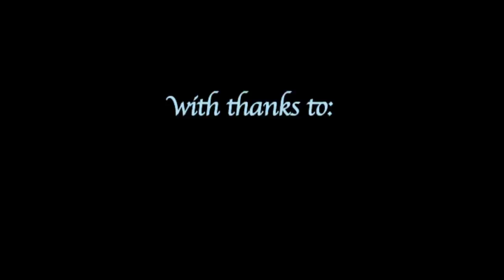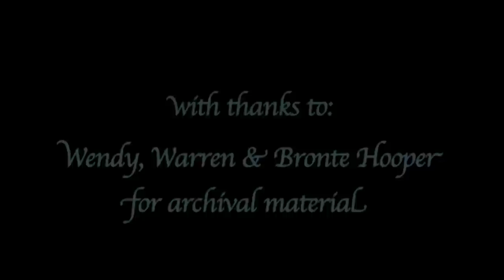Colours - a song by Annika Hooper & Pat Rix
This song by Tutti artist Annika Hooper and Tutti artistic director Pat Rix tells of the time in Annika's early years when she could see colour before she lost her sight completely at the age of seven.
This clip combines archival video and still photos of Annika with newly painted works by Tutti artist Kimberly Sellers.
Annika sings and the guitar is played by Philip Griffin, who also made the video.